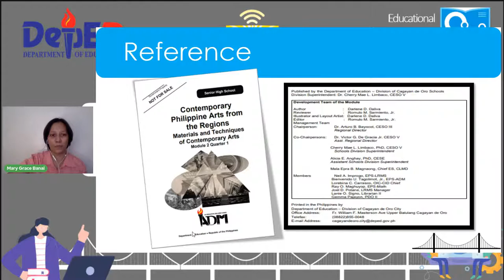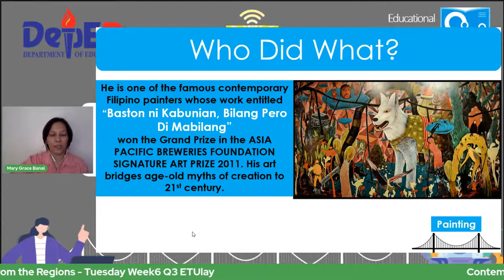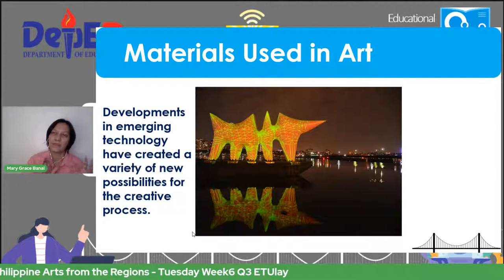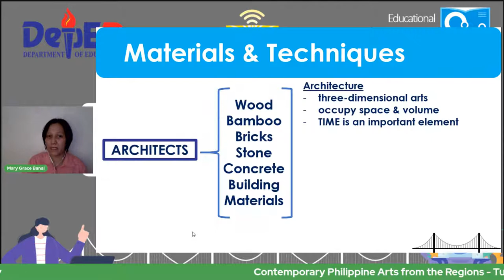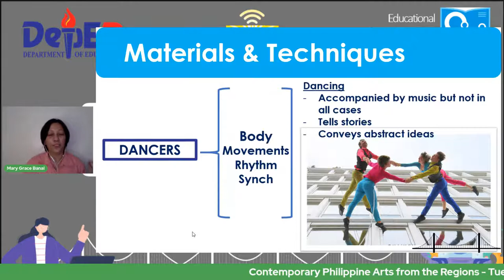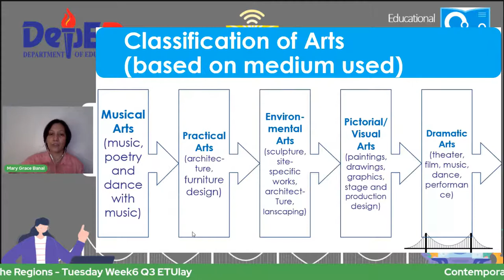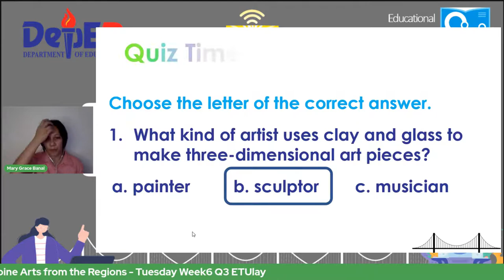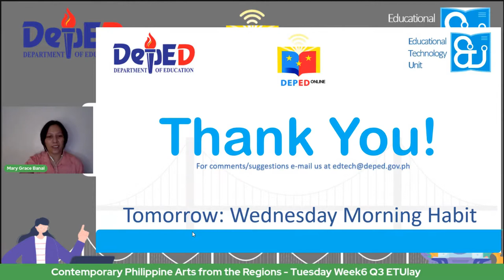Contemporary Philippine Arts from the Regions - Tuesday Week6 Q3 ETUlay